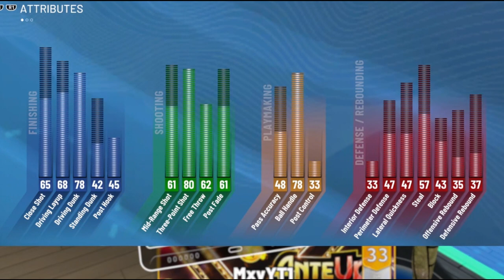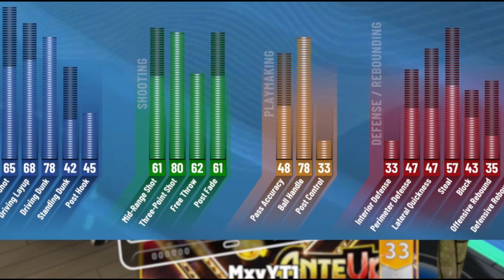NBA2K22-GreenGoblin in the park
nba2k20 demo,
nba2k20 ratings,
nba2k20 park,
nba2k20 leaks,
nba2k20 wnba,
nba2k20 gameplay,
nba2k20 mobile,
nba2k20 cover,
nba2k20 official trailer,
nba2k20 android,
nba2k20 archetype,
nba2k20 anthony davis,
nba2k20 apk,
nba2k20 ads,
nba2k20 app,
nba2k20 android trailer,
nba2k20 agent,
nba2k20 all ratings,
nba2k20 best build,
nba2k20 badges,
nba2k20 beta,
nba2k20 boycott,
nba2k20 blog,
nba2k20 benelux,
nba2k20 blacktop,
nba2k20 breakdown,
nba2k20 chris smoove,
nba2k20 community day,
nba2k20 cj so cool,
nba2k20 classic teams,
nba2k20 curry,
nba2k20 career,
nba2k20 college,
nba2k20 commercial,
nba2k20 career mode,
nba2k20 dunks,
nba2k20 download,
nba2k20 digital deluxe,
nba2k20 deluxe edition,
nba2k20 demo release date,
nba2k20 draft,
nba2k20 damian lillard,
nba2k20 details,
nba2k20 double takeover,
d'angelo russell nba2k20,
nba2k20 e3,
nba2k20 event,
nba2k20 editions,
nba2k20 early,
nba2k20 ep 1,
nba2k20 euroleague,
nba2k20 early gameplay,
nba2k20 early access,
nba2k20 español,
nba2k20 early release date,
nba2k20 footage,
nba2k20 first look,
nba2k20 free,
nba2k20 female,
nba2k20 features,
nba2k20 female career,
nba2k20 full game,
nba2k20 faces,
nba2k20 fake,
nba2k20 gameplay ps4,
nba2k20 grand badge,
nba2k20 gameplay trailer,
nba2k20 girl,
nba2k20 game,
nba2k20 gameplay trailer reaction,
nba2k20 gameplay leak,
nba2k20 historic teams,
nba2k20 how to download,
nba2k20 high school,
nba2k20 hairstyles,
nba2k20 has wnba,
nba2k20 heat check packs,
nba2k20 churchland high school,
gary harris nba2k20,
nba2k20 hachimura,
nba2k20 rui hachimura,
nba2k20 ios,
nba2k20 info,
nba2k20 intro,
nba2k20 ign,
nba2k20 ipod,
nba2k20 injury,
nba2k20 im davis,
nba2k20 in android,
nba2k20 information,
nba2k20 iphone,
i played nba2k20,
nba2k20 jumpshot meter,
nba2k20 jimmy butler,
nba2k20 juice wrld,
nba2k20 jayson tatum,
nba2k20 jbhifi,
ja morant nba2k20,
nba2k20 lebron james,
jesser nba2k20,
nba2k20 jordan,
nba2k20 kemba walker,
nba2k20 kawhi,
nba2k20 kobe bryant,
nba2k20 kemba,
nba2k20 kawhi leonard,
nba2k20 kyle kuzma,
kyrie irving nba2k20,
king shawnn nba2k20,
my kitchen nba2k20,
kevin durant nba2k20,
nba2k20 lakers,
nba2k20 live,
nba2k20 leaked gameplay,
nba2k20 legend,
nba2k20 lakers vs clippers,
nba2k20 leaked footage,
nba2k20 live stream,
nba2k20 my career,
nba2k20 my player,
nba2k20 mocap,
nba2k20 mod,
nba2k20 my career trailer,
nba2k20 mygm,
nba2k20 music,
nba2k20 neighborhood,
nba2k20 new features,
nba2k20 nintendo switch,
nba2k20 next,
nba2k20 nets,
nba2k20 nle choppa,
nba2k20 new badges,
nba2k20 next up,
nba2k20 on android,
nba2k20 ost,
nba2k20 okc,
nba2k20 official soundtrack,
nba2k20 on sale,
nba2k20 official gameplay,
nba2k20 on ios,
nba2k20 ps4,
nba2k20 park trailer,
nba2k20 preview,
nba2k20 park gameplay,
nba2k20 pre order gameplay,
nba2k20 pc,
qjb nba2k20,
nba2k20 roster,
nba2k20 reaction,
nba2k20 rookies,
nba2k20 review,
nba2k20 rookie ratings,
nba2k20 ratings reveal,
nba2k20 rep system,
nba2k20 rebuild,
nba2k20 soundtrack,
nba2k20 stephen curry,
nba2k20 story,
nba2k20 song,
nba2k20 switch,
nba2k20 soundtrack reaction,
nba2k20 screenshots,
nba2k20 story mode,
nba2k20 shot meter,
nba2k20 sale,
nba2k20 trailer reaction,
nba2k20 teaser,
nba2k20 theme,
nba2k20 trailer wnba,
nba2k20 top 20,
nba2k20 trailer breakdown,
nba2k20 teaser trailer,
nba2k20 theme ps4,
nba2k20 t,
nba2k20 update,
nba2k20 unboxing,
nba2k20 unskippable ads,
nba2k20 roster update,
backup nba2k20,
nba2k20 vc,
nba2k20 video,
nba2k20 vs nba2k19,
nba2k20 vlog,
nba2k20 vc prices,
nba2k20 video game,
nba2k20 vs legend edition,
nba2k20 warriors vs nets,
mister v nba2k20,
nba2k20 wishlist,
nba2k20 warriors,
nba2k20 welcome to the next,
nba2k20 wnba trailer,
nba2k20 wnba ratings,
nba2k20 wade,
nba2k20 woman,
nba2k20 wnba reaction,
nba2k20 xbox one,
nba2k20 xbox,
nba2k20 xbox 360,
xbox one x nba2k20,
nba2k20 xortec,
nba2k20 youtube,
trae young nba2k20,
nba2k20 zion,
nba2k20 zach lavine,
nba2k20 zion williamson,
zion williamson nba2k20 rating,
nba2k20 gameplay zion,
nba2k20 ne zaman çıkacak,
agent 00 nba2k20,
nba2k20 10 off,
nba2k20 10 percent off,
nba2k20 10 discount,
nba2k20 part 1,
nba2k20 2ktv,
ronnie2k nba2k20,
nba2k20 4k,
nba2k20 4 days early